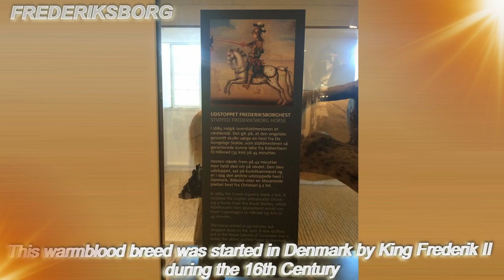TOP Beautiful Frederiksborg Horse in the World!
Country of Origin: Denmark
The Frederiksborg Horse is the oldest pedigreed domestic animal breed in the world. They are also a living piece of Danish history in large part due to the Royal Frederiksborg Stud Farm & their strict quality standards.
The Frederiksborger is Denmark's oldest horse breed. They were tremendously popular throughout the Renaissance and Baroque periods and were considered luxury items. Today, the breed is rare, but has a loyal following. Stallions and mares undergo studbook inspections before being allowed to breed. They are most often chestnut with white markings.
The Royal Frederiksborg Stud was founded in 1562 under King Frederik II.
Frederiksborg Horse Breeder Association
This warmblood breed was started in Denmark by King Frederik II during the 16th Century.  They are used for dressage, carriage work, endurance competitions, and hunter-jumper.  Strong legs and strong backs are trademarks of the breed.
 These warmbloods have an extraordinary disposition, being easy to train and offering no resistance. Stallions are calm and mannered.
The royal breeders created a breed that was wildly successful for a century & were known across Europe for their royal blood and noble build. The Frederiksborg bloodlines were also used to improve a number of other breeds. Sadly enough of them were exported that by the end of the 19th century their numbers became too small & the royal stud farm was closed.
In 1939 efforts to reestablish the breed began again, using Friesian & Oldenburg blood and later Arabian & Thoroughbred genetics were added. Today numbers are very low and the modern Frederiksborg maintains very little of the original blood, although the breed does still exist.
Average height 15.1 – 16.1 hands
Head is well proportioned with straight or convex profile
Ears are pointed & mobile
Eyes are large & expressive
Temperament \ Lively & bright \ Easy to work with & intelligent
Use \ Coach horse \ Riding horse
Though the Danish Warmbloods usually have German pedigree, some may trace back their ancestry to the Frederiksborg horse.
The Frederiksborger was used in the foundation of not just the Lipizzaner but also the Heavy Warmblood horses.
These horses are always enthusiastic when it comes to jumping, and are not worried about knocking the rails.
Today, the numbers of Frederiksborgers are low, but the remaining examples are handsome horses. They are most often vividly marked flaxen chestnuts, though bays, buckskins, palominos, and greys are seen, as well. They usually have sabino-type markings and many have rabicano roaning.
Frederiksborgers are best in harness and compete up to the international levels of combined driving. They are also suitable horses for amateurs, as they are not selected for sensitivity. Some individuals are successful in competitive dressage and show jumping, as well.